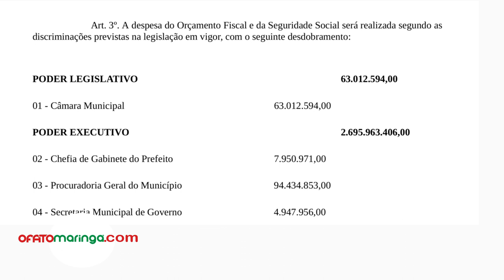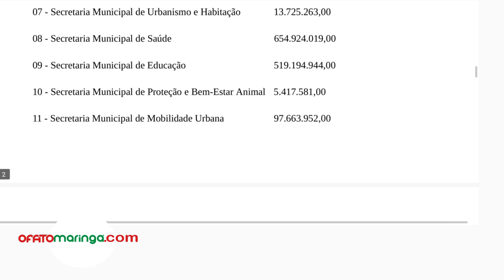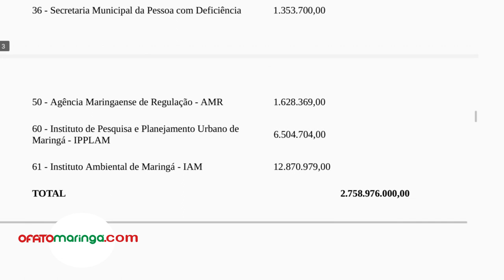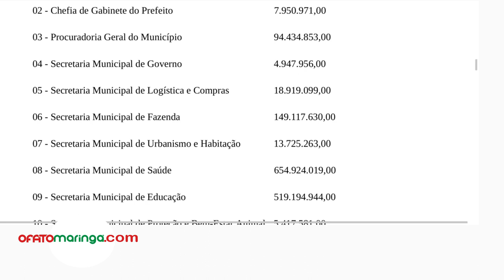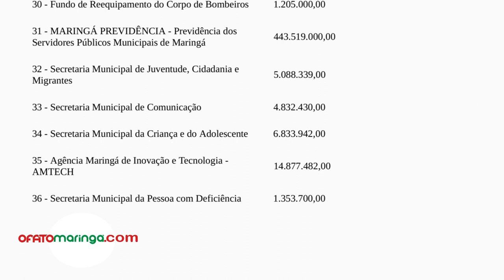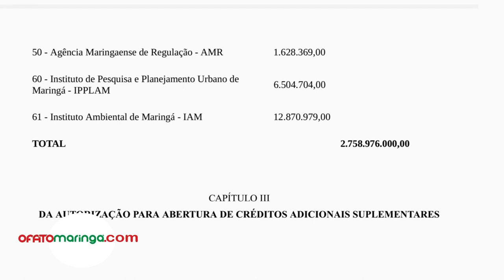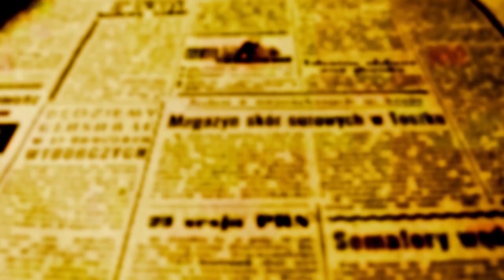CÂMARA AUSTERA: "Vamos devolver mais de R$ 4 milhões ao município em 2023", afirma Hossokawa.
CÂMARA AUSTERA: "Vamos devolver mais de R$ 4 milhões ao município em 2023", afirma Hossokawa. Vereadores aprovaram LOA 2024 nesta quinta

A Câmara Municipal de Maringá aprovou em segunda discussão na manhã desta quinta-feira, 30, o projeto de Lei número 16823/2023 de autoria do Executivo que propõe montante e distribuição do orçamento para 2024. A LOA 2024 foi estimada pela secretaria de Fazenda R$ 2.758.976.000,00 (dois bilhões setecentos e cinquenta e oito milhões novecentos e setenta e seis mil.

O presidente da Casa de Leis, vereador Mário Hossokawa (PP) - enfatiza a tradição de economia de recursos da Casa de Leis; ele disse também em entrevista a OFATOMARINGA.COM que apesar de o prazo final para aprovação se estender até 31 de dezembro, esse ano, em razão de vários fatores, foi possível aprovar o orçamento com mais de um mês de antecedência.

Hossokawa enfatizou que como 2024 é um ano eleitoral, e que além da LOA, a Câmara também precisa aprovar outros projetos do Executivo que tratam de impostos como o da "planta genérica de valores" - que estabelece o valor do IPTU para o ano sucessivo, e ainda projetos que dizem respeito a taxas, como a de roçadas e limpeza pública que serão corrigidos pelo índice da inflação e que precisam ser aprovados ainda em 2023.

"A LOA é um recurso que sai do bolso do contribuinte através de impostos e taxas, e a previsão do município de faturamento pode se concretizar ou não, mas é em base a isso que autorizamos o município a distribuir os recursos nas secretarias municipais que vão prestar os serviços à sociedade", explicou o presidente.

Mário lembrou que o orçamento dedicada as maiores percentuais dos recursos a Saúde e Educação. "Saúde por exemplo, por força Constitucional, o município precisa dedicar 25% dos recursos e 15% na Educação", pontuou. Em valores absolutos, a pasta da Saúde deve receber R$ 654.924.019,00 e a Educação R$ 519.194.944,00.

Sobre os 5% que a Câmara tem direito no bolo, Hossokawa lembrou que a Casa usou nos anos anteriores somente 2,5% e que ainda assim, só em 2023 vai devolver mais de R$ 4 milhões aos cofres do município. "No orçamento que aprovamos esse ano, abrimos mão de 1% dos recursos que a Câmara teria direito; ficaremos com 4% - cerca de R$ 63 milhões, porque nas próximas eleições a cidade vai eleger 23 vereadores e não mais 15. Queremos deixar claro que as reformas que vão possibilitar a criação de novos gabinetes e espaço para os novos vereadores no plenário, vão representar um gasto extra, mas acreditamos que provavelmente também em 2024, não usaremos todo todo o dinheiro", concluiu Hossokawa.

A LOA aprovada hoje, segue para sanção do prefeito Ulisses Maia.